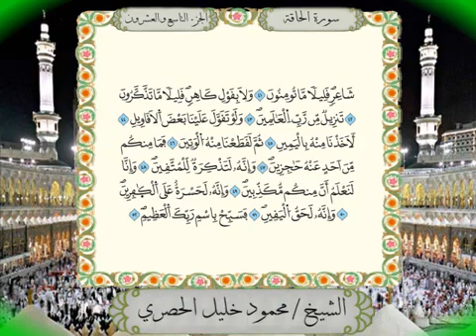069 Surah Al-Haqqah Full Tajweed Warsh Text On-Screen | Mahmoud Khalil Al-Hussary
سورة الحاقة برواية ورش عن نافع من المصحف المرتل بصوت الشيخ محمود خليل الحصري